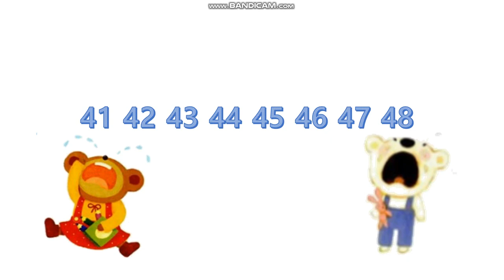41 42 43 44